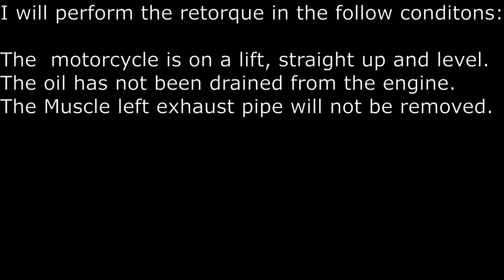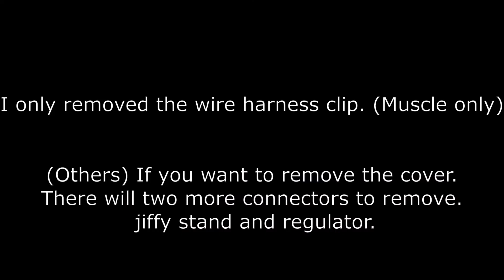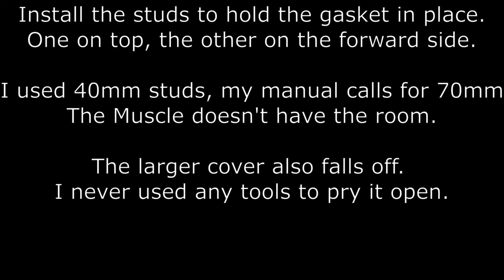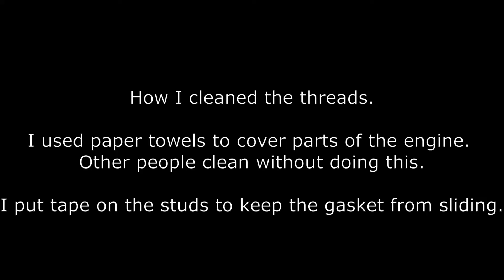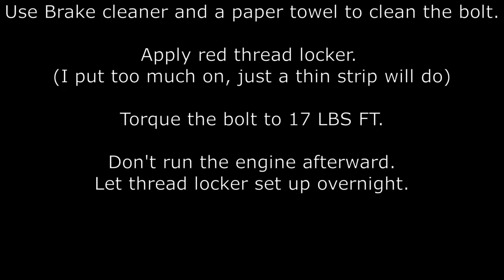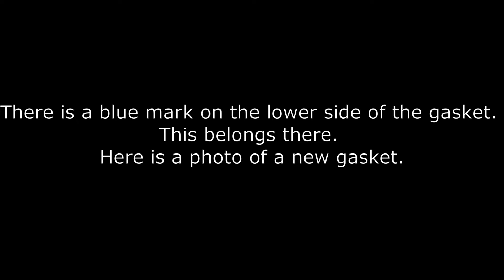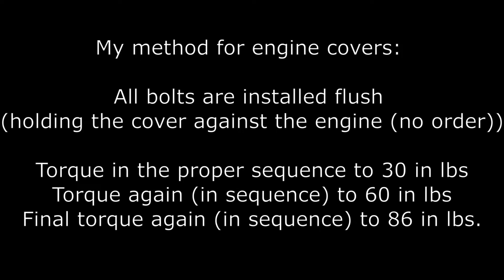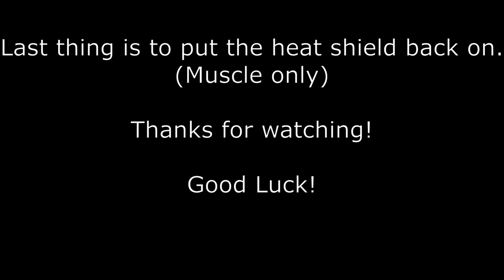Vrod Triple Sprocket bolt fix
This is an amateur video showing the steps I took to torque the triple sprocket bolt.  Includes tools, supplies and video.

I am not a profession motorcycle mechanic. I have no liability to the work you may do to anyone's motorcycle including your own. The instructions here were used on my motorcycle.

The 2 songs in the video are from Counting Crows and Breaking Benjamin.